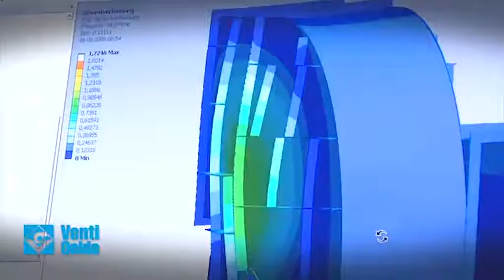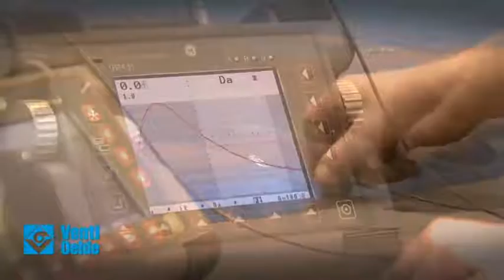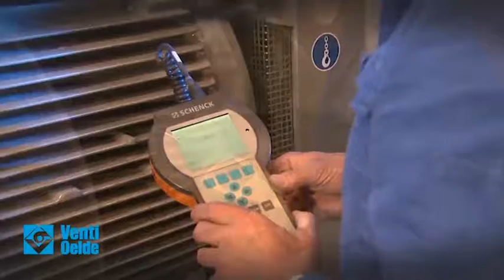venti fertigung en 1024px